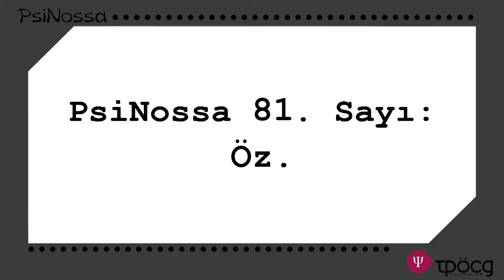PsiNossa Röportajları: 81. Sayı | Öz- Kültür Bilincini Geliştirme Vakfı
PsiNossa Nedir?
TPÖÇG’ün yarı akademik dergisidir. Sadece psikoloji öğrencileri tarafından yazılan, akademik temelli yazılardan ve çizimlerden oluşur. Her ayın 1’inde, seçilen temada yayınlanır.

PsiNossa Röportajları Nelerdir?
PsiNossa içerisinde iki farklı röportaj yapılmaktadır. Bunlardan biri alanında uzman hocalarla, diğeri ise STK’larla yapılmaktadır.

PsiNossa Röportajlarını online sürecin dijital yorgunluğunda, bilgi akışının daha ulaşılabilir ve daha samimi olması adına sizlerle YouTube üzerinden de paylaşmak istedik.

Keyifli seyirler ve keyifli okumalar dileriz. PsiNossa Röportajları: 81. Sayı| Öz